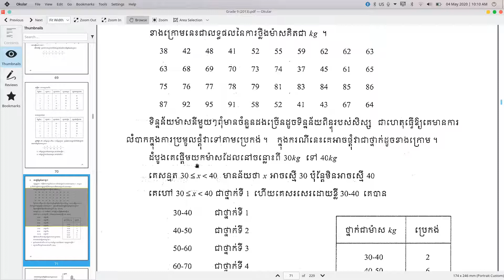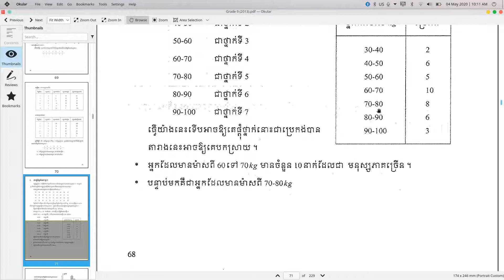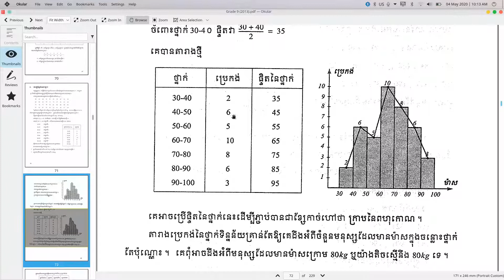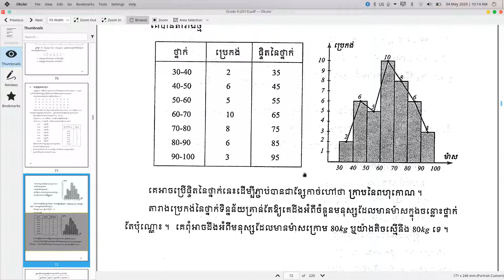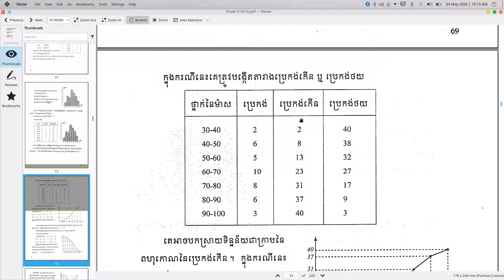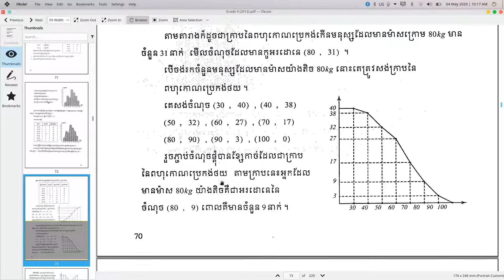បំណែងចែកប្រេកង់ | ភាគ ០៣